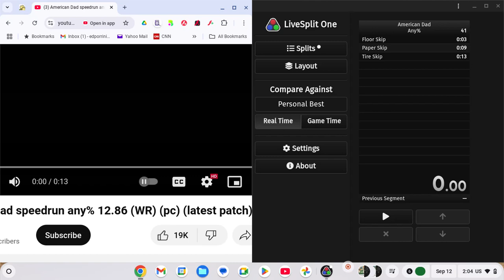American Dad Speedrun (FAILED)